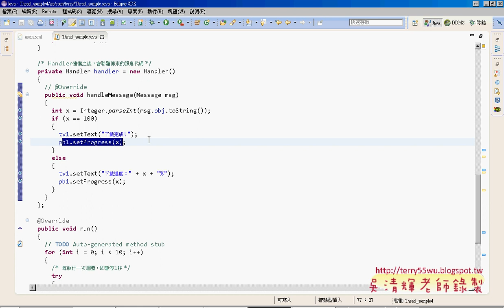09 Thead範例說明艾鍗Android實務 吳老師2